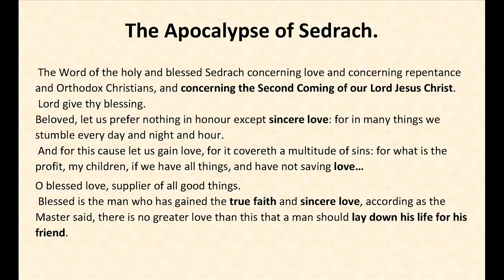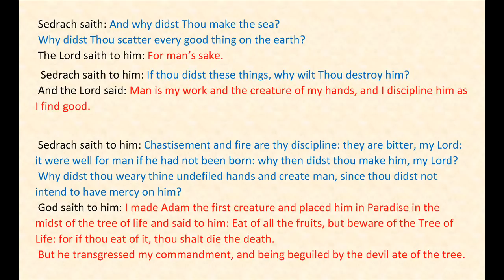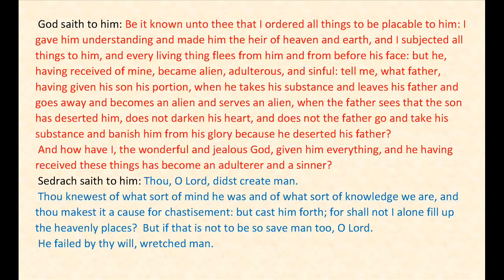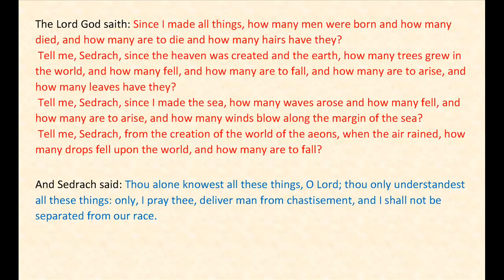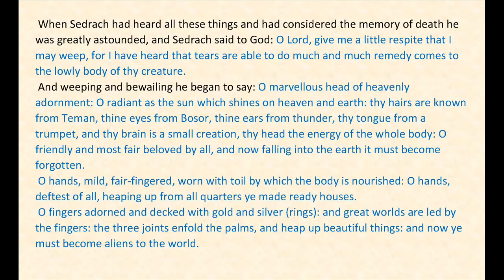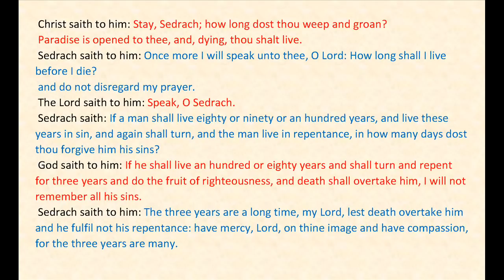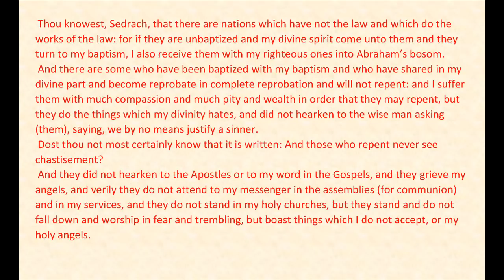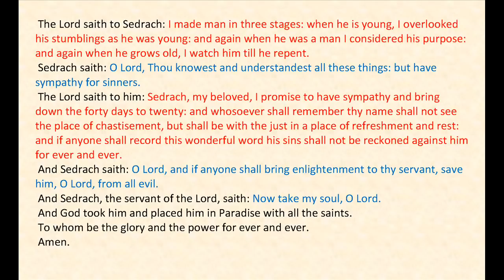The Apocalypse of Sedrach